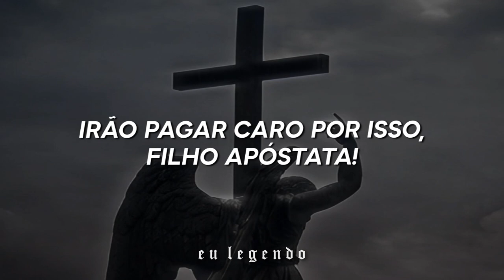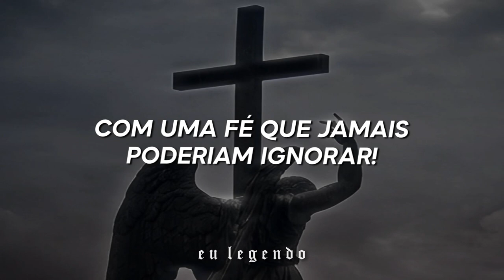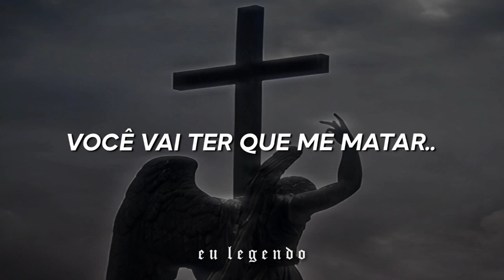For Today - Pariah (Legendado/Tradução)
Tradução da música "Pariah" da banda For Today.

Lyrics:
I will never bow down to your idols
You'll have to put me in the ground to silence me
This is my final stand!

You can't kill me, I'm already dead
This is the martyr's cry
So as the crowd demands my head
My time has come to die

Death is only the beginning of everything I'm living for
Laid upon the altar, this is my final stand
Stand up, my convictions are not for sale
And I know who I am
They can't deny the truth inside me
So I will suffer at their hands
Dragged through the streets like a criminal
By my own flesh and blood
Guilty by association
There is hell to pay for this ,apostate son!

Kill him! The self-righteous scream
He serves a new king
Kill him! Their blind eyes can't see
I serve the true King

Now the rocks start flying and my mouth it fills with blood
I can hear my mother crying but one voice is not enough!
I was facing the full wrath of hell (Feeble as it is)
I was facing a good death as well (This is glorious)

Face to face with the grave I was waiting for
And my killers were face to face
With a faith that they can't ignore